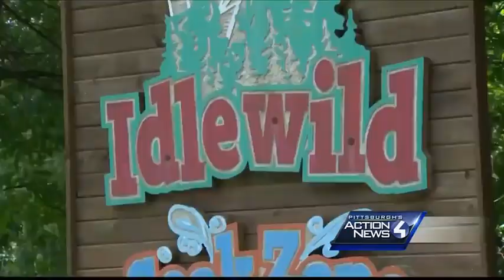Jeannette boy identified as toddler hurt on Idlewild roller coaster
A Jeannette boy remains at UPMC Children's Hospital after being thrown from a roller coaster at Idlewild Park and Soakzone on Thursday.